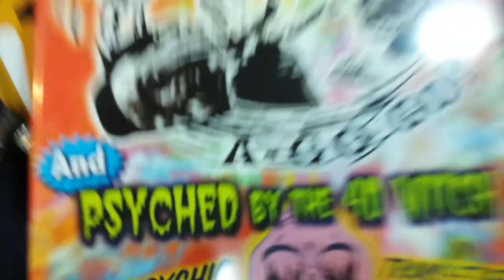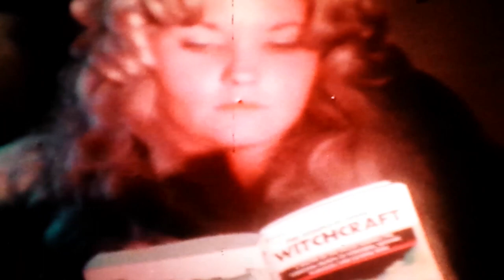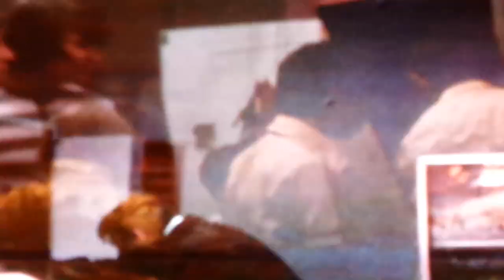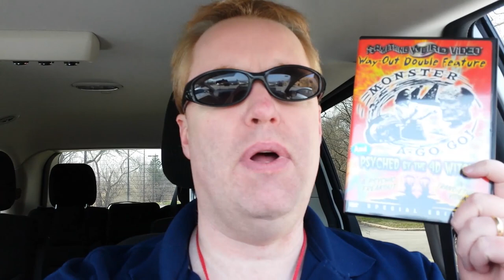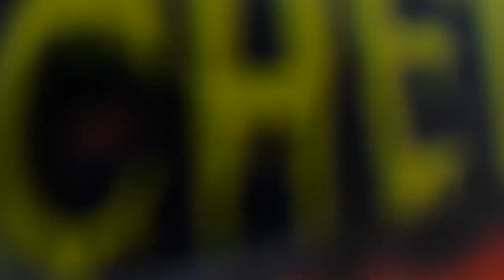PSYCHED BY THE 4D WITCH Movie Review (1973) Schlockmeisters #971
PSYCHED BY THE 4D WITCH Movie Review - "Slowly pull my hot, hot panties down…"